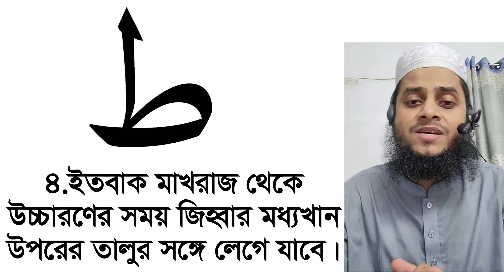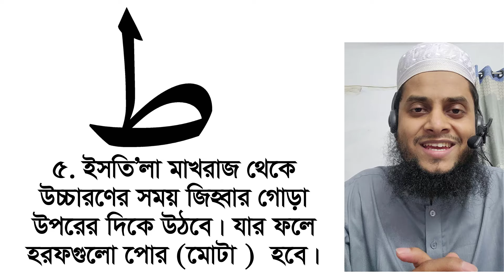ত্ব হরফে কয়টি সিফাত ।। ত্ব হরফ কিভাবে উচ্চারণ করতে হবে